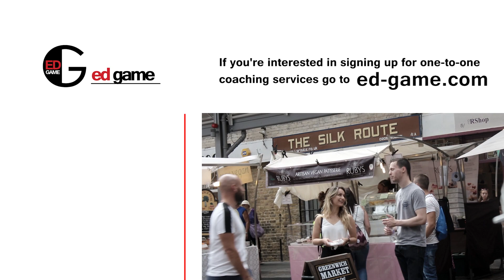How To Deal With Awkward Silences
How to deal with the inevitable awkward silence when it eventually comes up.

Intro/Outro Song: Funky DL - Sky Is Falling